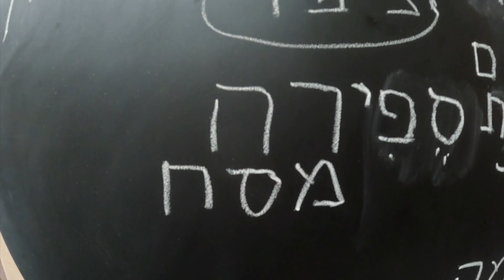Cápsula Pardés #1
Pensamientos y reflexiones que me suscita el mapa de la realidad +0+1234. (en base a la cabalá y las letras hebreas)